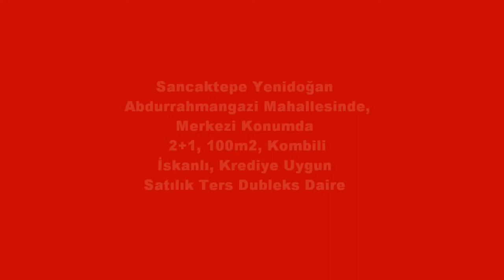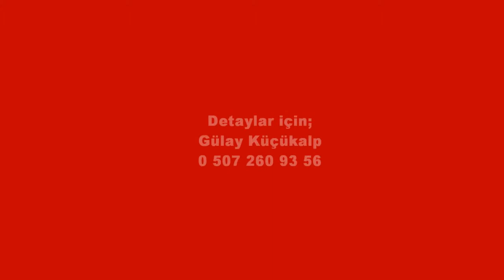Gülay Küçükalp'ten Sancaktepe Yenidoğan'da 2+1, 100m2, İskanlı %80 Kredi, Satılık Ters Dubleks Daire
Sancaktepe Yenidoğan Abdurrahmangazi Mahallesi'nde, Halife Caddesine 3.bina, 2+1, 100m2, iskanlı, açık mutfaklı, bakımlı, düşük peşinat ve yüksek kredi çekme imkanına sahip, ters dubleks satılık daire.
Gülay Küçükalp
Profesyonel Gayrimenkul Danışmanı